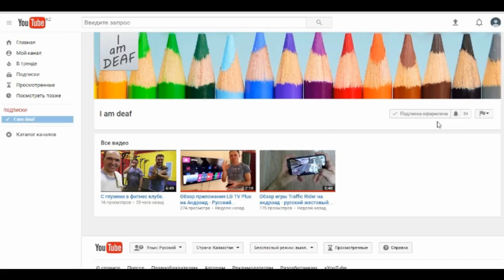Порядок с носками. 3 способа сложить носки - русский жестовый язык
Хотите чтобы у вас был порядок с носками и быстро находить нужную пару носков? В этом видео вы узнаете как легко можно это сделать!